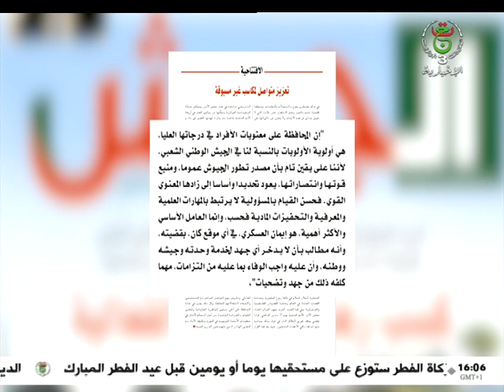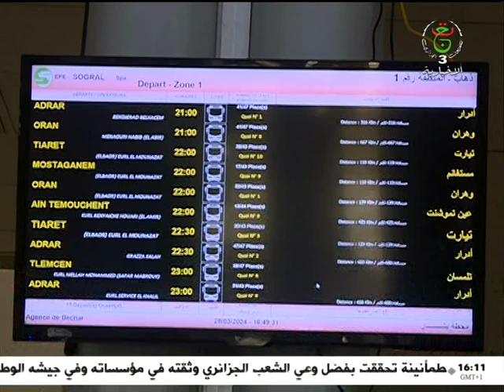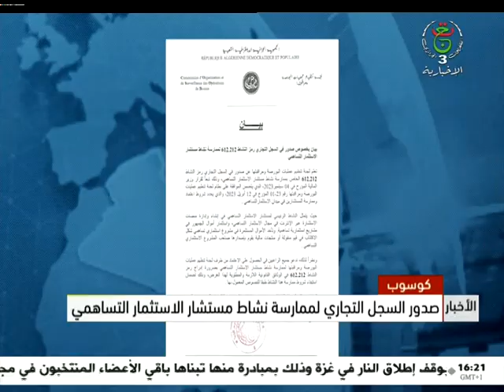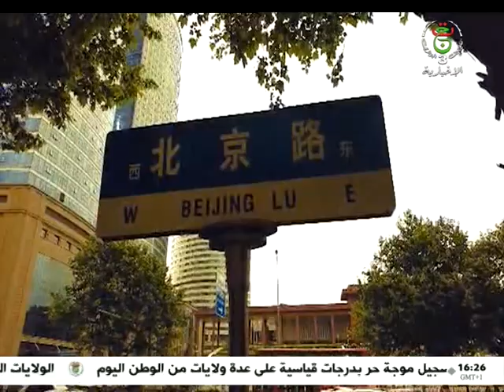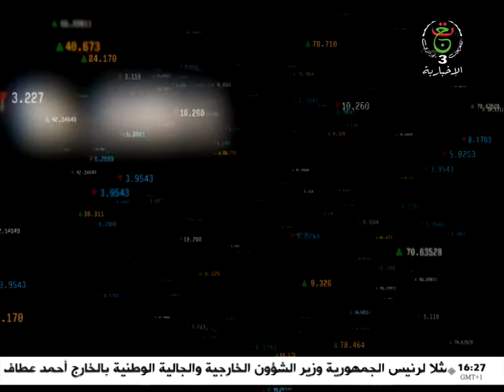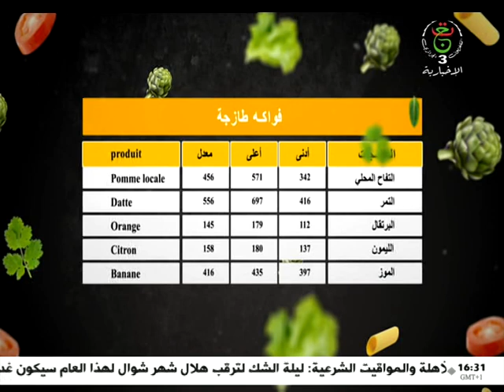نشرة أخبار الرابعة - الأحد 07 أفريل 2024